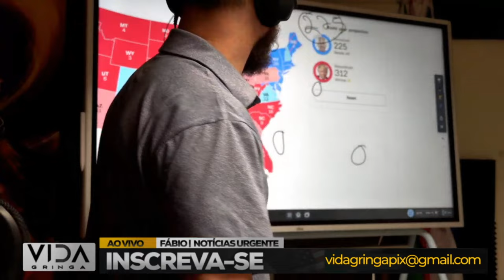Trump e a Jogada do Vice: Estratégia Revelada